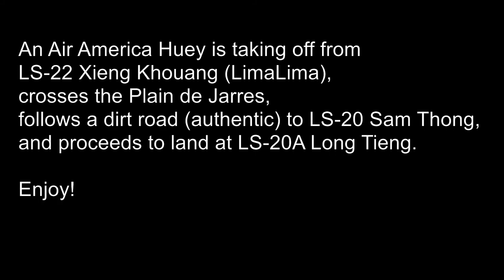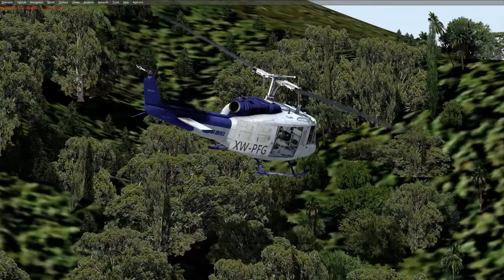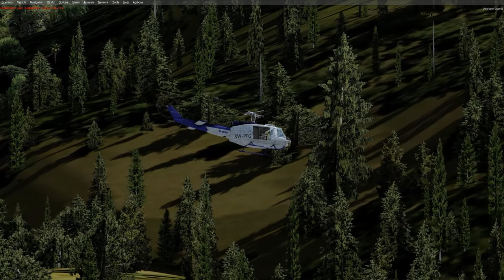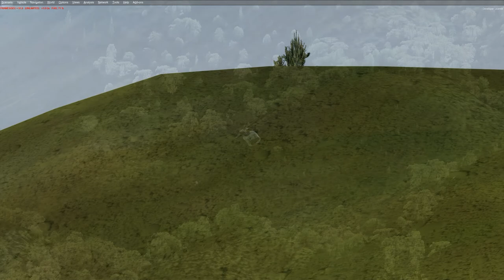LAOS 1968 Huey Music - Final -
Credit for the songs go to

Credence Clearwater Revival  "Run through the Jungle"
Credence Clearwater Revival  "Fortunate one"
Credence Clearwater Revival  "Bad Moon risin'"
The Beatles  "Get Back"
The Trashmen "Surfin Bird"
Bobby Fuller "I fought the Law"
The Guess Who - "Shakin' all over"

The lead in caption also should mention that the airfield LS-20 Sam Thong was made by the Vietnam War project, not by me, sorry.